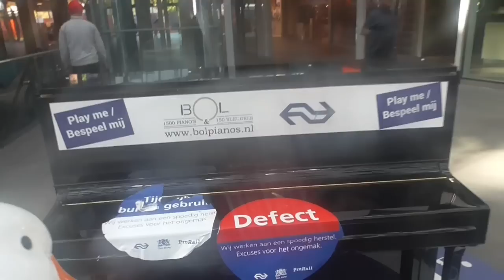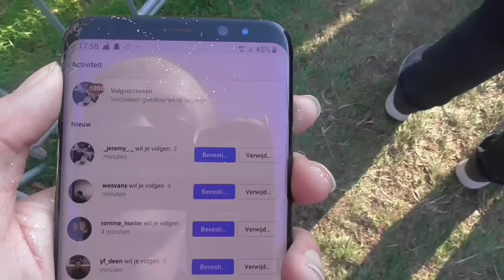SuperDangDo #376 - Dang & Sophie & Gans In Den Haag - Den haag kermis 2020 - moppen.